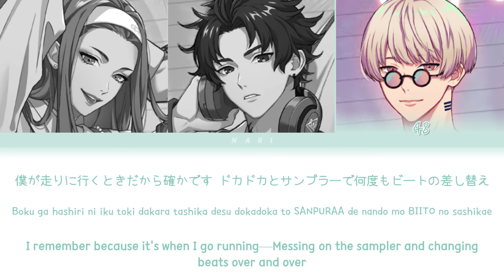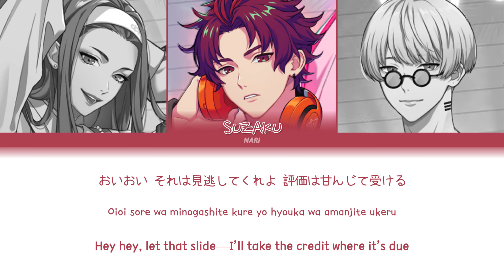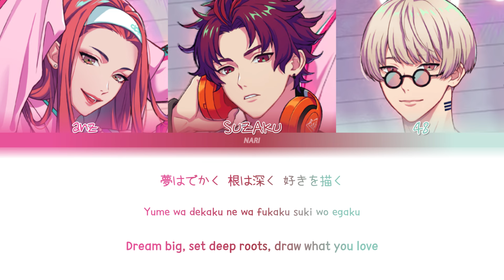BAE 'Dreamin' 24' Paradox Live (パラライ) Color Coded Lyrics (歌詞) KAN/ROM/ENG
• Artist: BAE
• Song: Dreamin' 24
• Album: Before Anyone Else
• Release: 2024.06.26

♪ Lyrics: MICRO
♪ Composition: Casa Milà・RYUUKI BEATZ・Young Yazzy
♪  Arrangement: Casa Milà・RYUUKI BEATZ

‹CAST›
SUZAKU / Allen Sugasano (朱雀野 アレン)：Gakuto Kajiwara (梶原岳人)
48 / Yeon Hajun (燕 夏準)：Ayumu Murase (村瀬歩)
anZ / Anne Faulkner (アン・フォークナー)：96neko (96猫)

No profit is made from the video. If you enjoy the song, please support the original artist by purchasing their music or streaming it on authorized platforms through the links provided below.
この動画から利益を得ることはありません。もし曲を気に入っていただけましたら、原曲のアーティストを応援するために、彼らの音楽を購入したり、正規の配信サービスでストリーミングすることをお勧めします。

first of all YES my watermark looks different in other slides and i dont know how to fix it because it was fine before i exported it😭 someone buy me a new laptop?

second, i didnt do 2:50 onwards, because allen won't shut up- i mean because it wasn't in the official lyrics provided. but the gist of it is just allen calling hajun and anne because he just finished his new track and how they need to record now (just typical allen behavior) correct me if i'm wrong :')

♡ Neither English nor Japanese are my first languages, so translation is not 100% correct. There will most likely be mistakes in the video.
♡ feel free to correct any mistakes I made that you notice, whether translation, line distribution or typographical error :) thank you!

♡ follow BAE on X!

♡ support Anne’s fashion brand, SWANK!